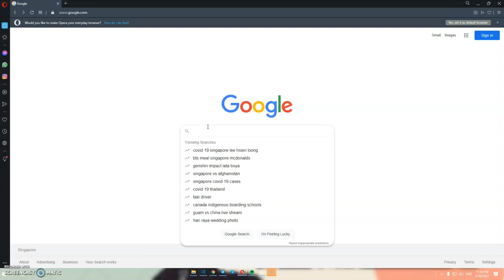Fishing in Singapore Reservoir! Lures from Superse!! ONE FISHING TACKLE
Hello everyone!
Good lobang must share! New lures from Superse works like a charm when it comes to fishing for Peacock Bass in Singapore.
Tackle Info:
Rod: Storm Discovery 732L
Reel: Daiwa Revros LT2000-XH
Line: Sufix 832 8lb
Lure: Superse Diving Minnow & Sinking Pencil

Do check out their physical store located at:
ONE FISHING TACKLE
50 Serangoon North Ave 4
#01-25
Singapore 555856